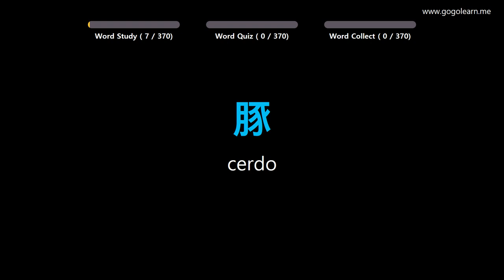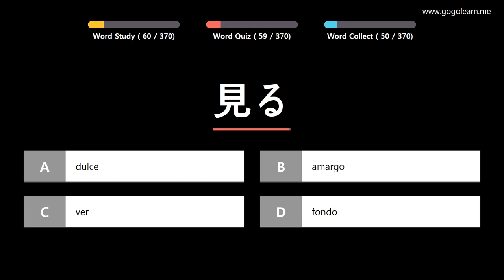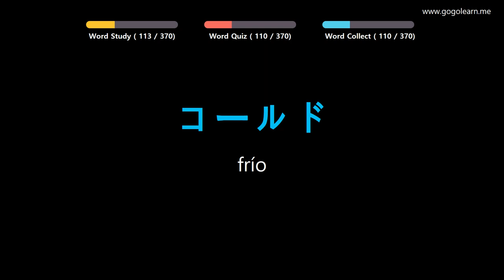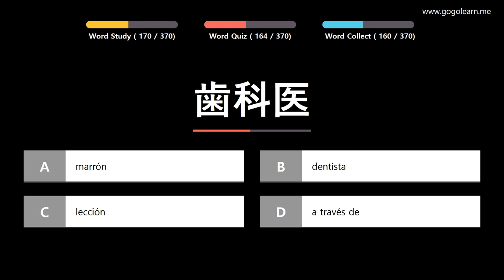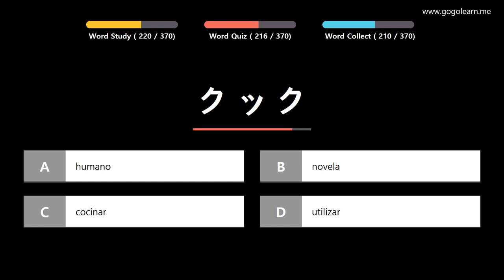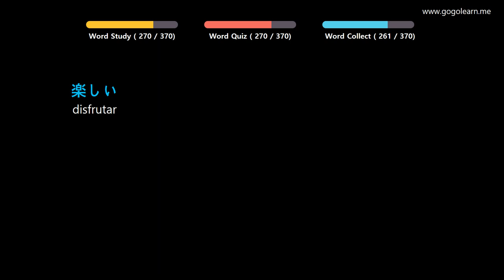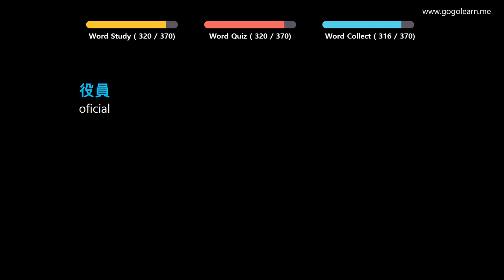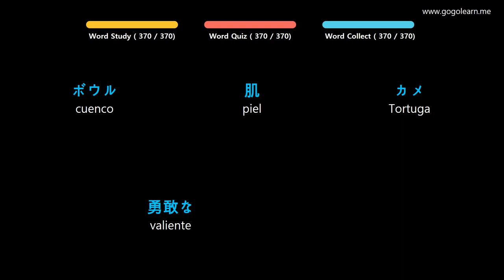Aprender Japonés | Vocabulario Japonés niños básicos | Golearn